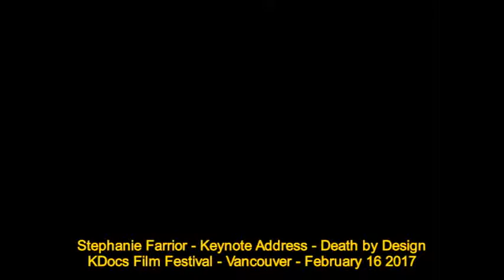HiMY SYeD -- Stephanie Farrior, Keynote Address, Death by Design, KDocs, Vancouver, February 16 2017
HiMY SYeD -- Stephanie Farrior, Keynote Address, Death by Design, KDocs Film Festival, Vancouver, Unceded Coast Salish Territory, British Columbia, Friday February 16 2017